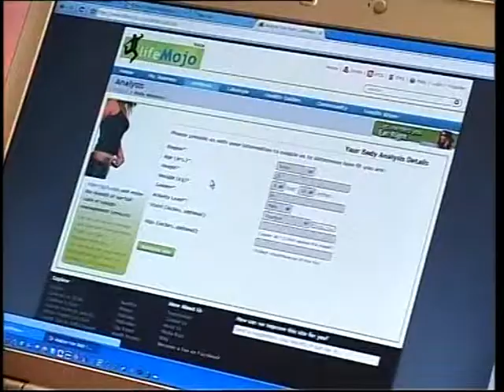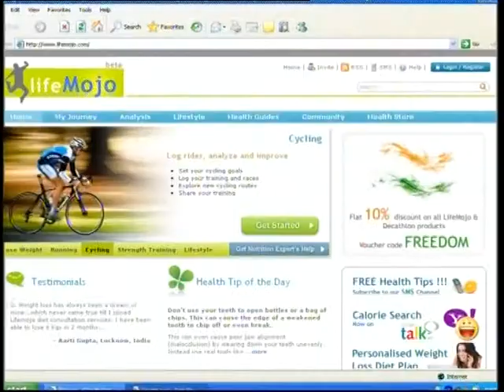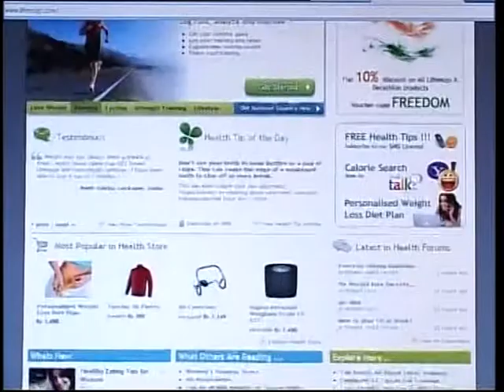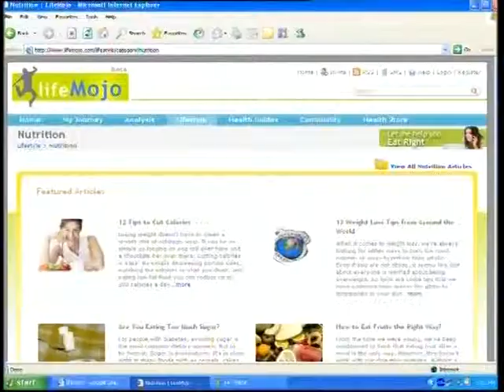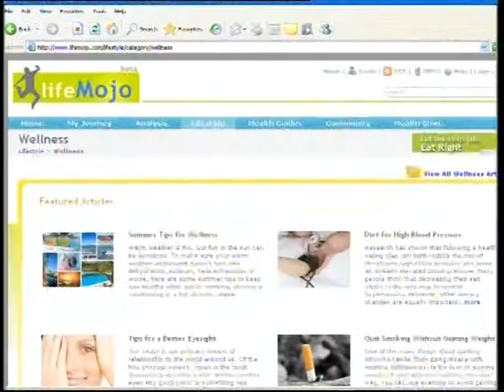AWaaz entrepreneur Episode 13 seg-2.mpg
lifemojo.com webdite on health tipa and variouse other health facilities , how to start with website business